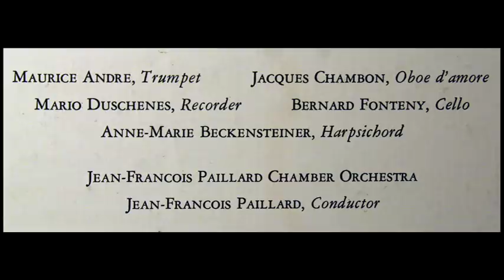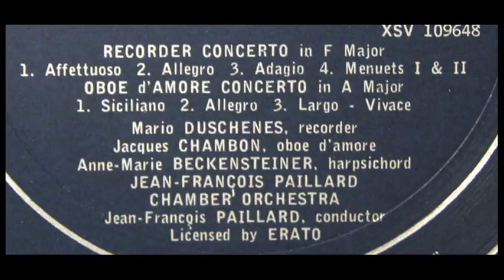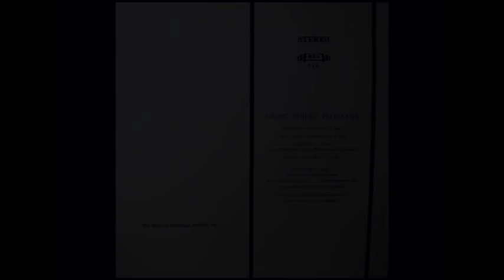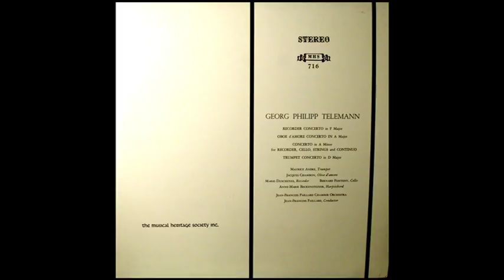Telemann / Mario Duschenes, 1961: Recorder Concerto in F Major - Paillard Chamber Orch.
From the LP shown above. Mario Duschenes, soloist.  JF Paillard leads the Paillard Chamber Orchestra.